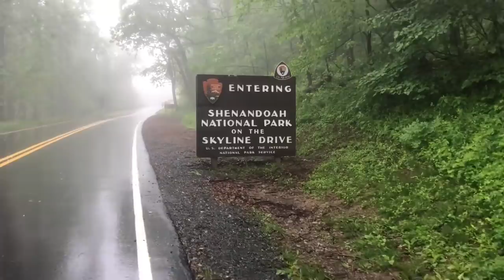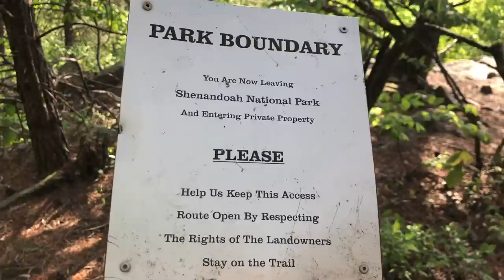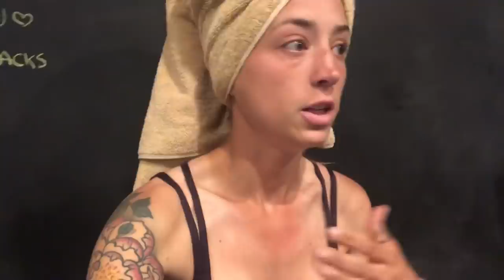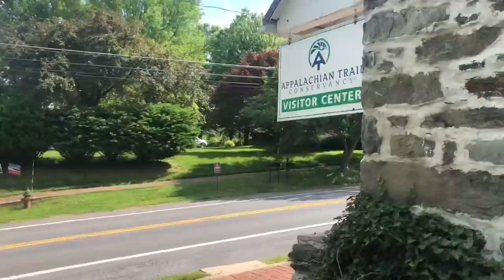Julia’s Appalachian Trail 2019 Vlog - #15 Waynesboro to Harper’s Ferry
We hit the Shenandoah’s, and push our way to Harper’s Ferry.

Please follow along with my thru hike on Instagram @JuliaSheehan